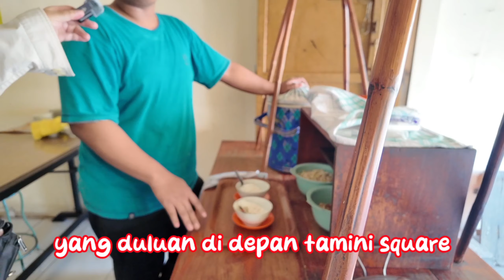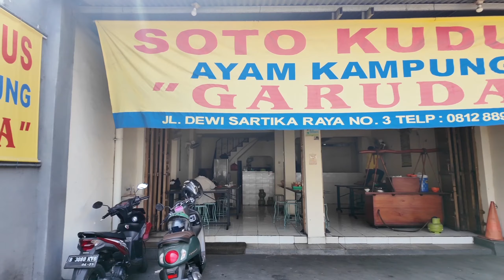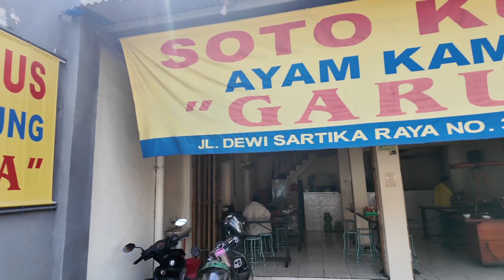SOTO KUDUS AYAM KAMPUNG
Soto Kudus paling enak di Jakarta.

Ini adanya di daerah Dewi Sartika dekat PGC Cililitan, Jakarta Timur.

Mangkoknya kecil, tapi full isinya, mulai dari cacahan ayam kampung, seledri, nasi, kuah soto, bawang goreng.

Segitu mangkoknya sudah full banget, belum lagi ditambahin topping lauknya seperti perkedel, tempe, tahu, telur puyuh, paruh krispy, dan masih banyak topping lauk lainnya.

Seporsi soto kudus nasi campur tanpa topping lauk itu dihargai Rp. 18.000,-. Termasuk murah lah karena memang ngenyangin.

Ini alamatnya kalau kalian mau mampir ya..

SOTO KUDUS GARUDA
Jl. Dewi Sartika No.3,
RT.2/RW.13, Cililitan,
Kec. Kramat jati,
Kota Jakarta Timur,

Jangan lupa ya Follow Social Media dari Kartika Miarti